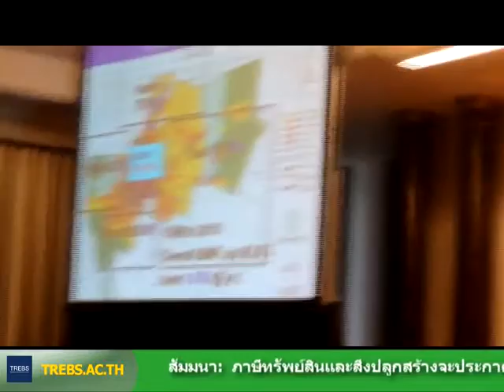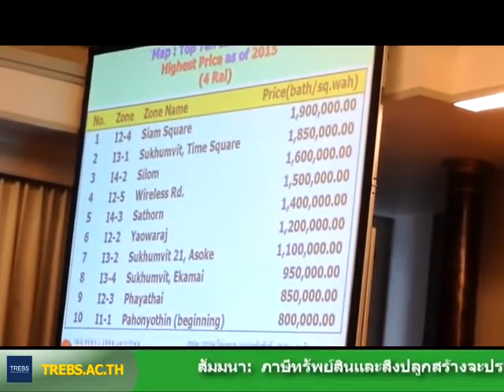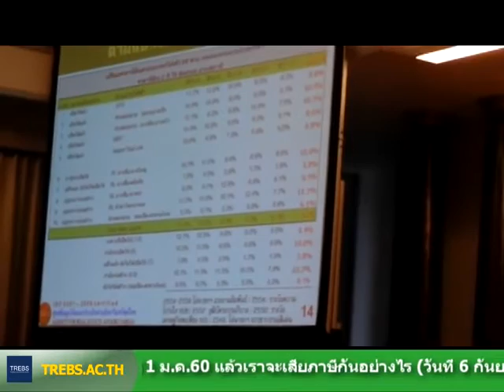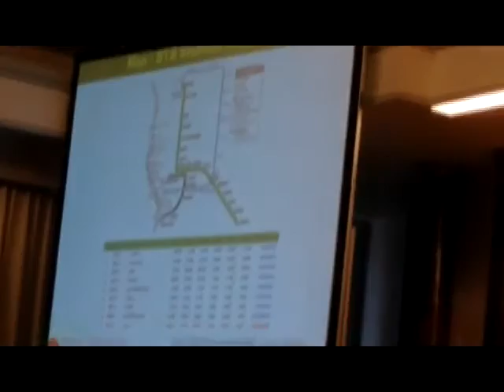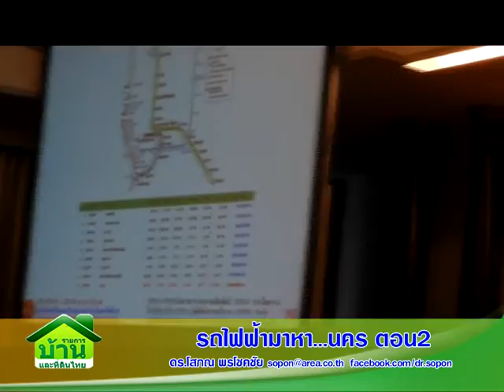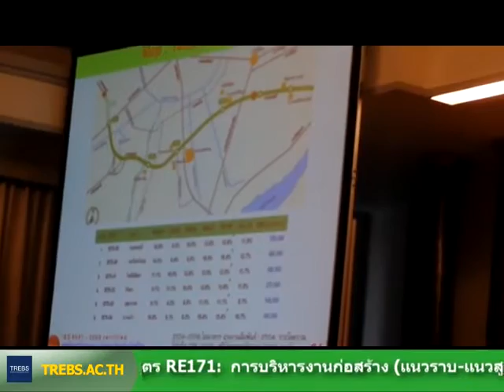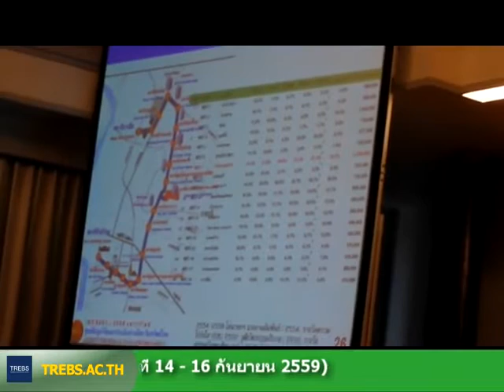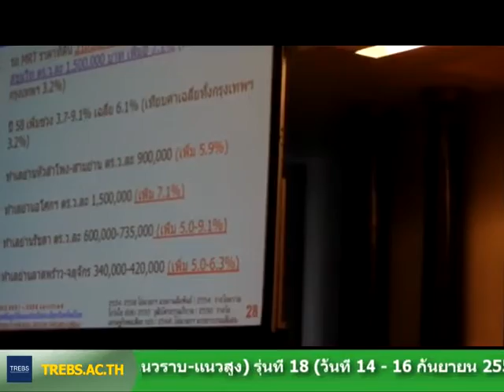รายการบ้านและที่ดินไทย 59-08-30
• รถไฟฟ้ามาหา...นคร
• จดหมายเปิดผนึกถึง ดร.สมคิด คุณตาบอดหรือ
• 10 เมืองที่สร้างโดย นักพัฒนาที่ดินภาคเอกชนไทย
• กฎหมายที่เกี่ยวกับการพัฒนาโครงการบ้านจัดสรร